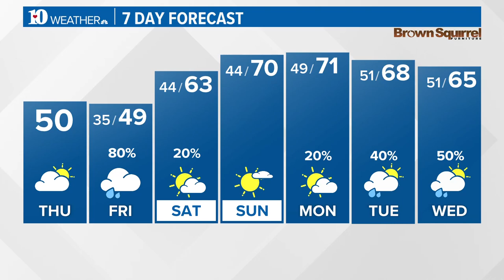Spoken words of Black Atticus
Joseph Woods, known by his performance name Black Atticus, has been appointed as Knoxville's new poet laureate by Mayor Indya Kincannon in 2023.